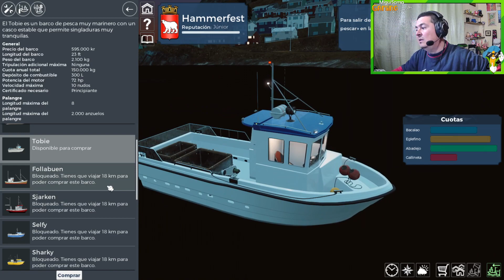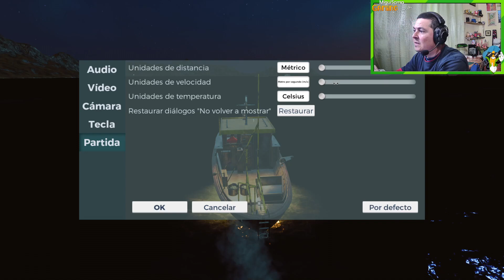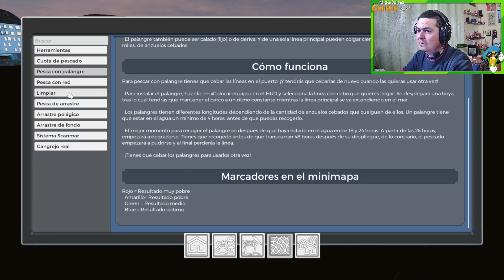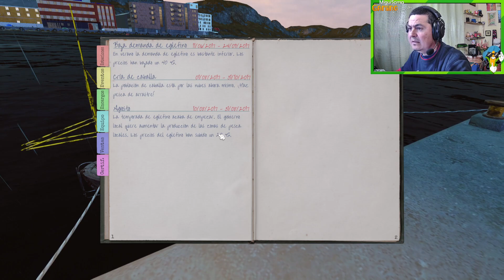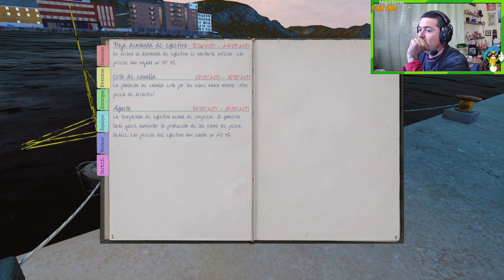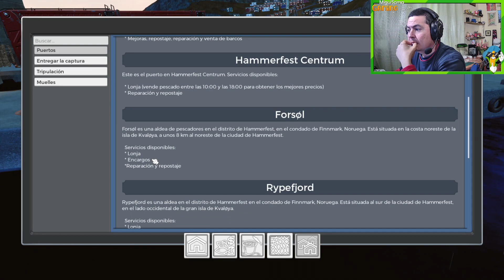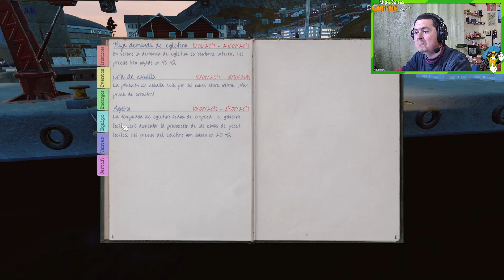Yo soy MARINERO y vengo del MAR ⚓Fishing Barents Sea🐟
Simulador de pesca de las costas Noruegas, bastante agradable y tranquilo